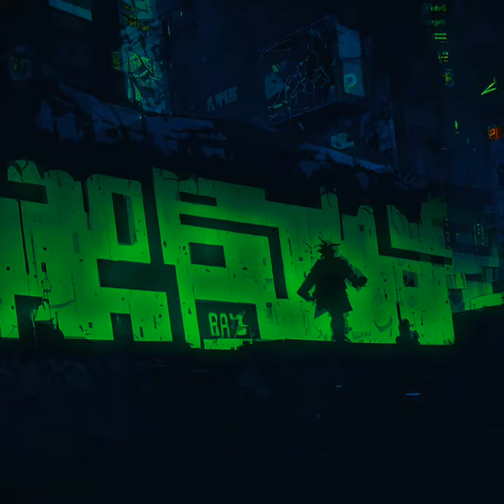ｎｙｒｍａｎ ● 𝐓𝐇𝐄 𝐌𝐀𝐓𝐑𝐈𝐗 [ ai music video ]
ai music video 018 ● 𝐓𝐇𝐄 𝐌𝐀𝐓𝐑𝐈𝐗
● escaping the matrix one track at a time. we love you andrew tate.

the matrix © all rights for music and video - nirman mujkic